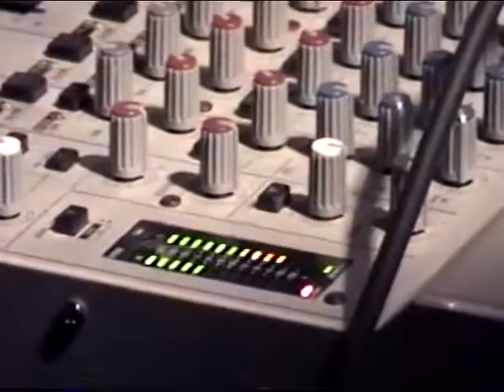Joseph Karam and David Scott Stone at The Che Cafe 07/07/06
Friday, July 7th, 2006. Joey Karam and David Scott Stone playing an all-synthesizer instrumental set at The Che Cafe. The lineup also included Harry Merry, Some Girls, and Quintron and Miss Pussycat.
The beginning is footage from around the Che and during the sound check and the actual set begins at 18:55.
Filmed by Aaron Thornhill.

For decades the Che Café has been a magnet for outsider pop and earth-scorching punk, playing host to diverse shows as awesomely weird as they are high voltage. This particularly sweaty evening in July that I headed up to see Some Girls deliver their furious take on noise-fueled hardcore proved to be no exception.

I arrived early to see the stage completely covered in synthesizers, and not just the kind with piano keys. To my excitement there was a wall of old school modular gear as well, patched together with cables like a phone operator switchboard. Eventually, Joey Karam and David Scott Stone emerged wordlessly from somewhere offstage and approached the synth fortress. At a volume level that did not permit any sort of counter-arguments from the growing audience, they set about manipulating the controls of their city of circuitry. Drones soared, rhythms pulsed, robots spoke in tongues, and there was no choice but to be sucked into the new world that was being born before my very ears! Following a crescendo of chaos invoked by Stone attacking a piece of sheet metal that was wired into the machinery, they concluded as quickly and methodically as they had begun, leaving the stunned audience to wonder what had just happened and what more was in store.

Of course, there was no way from seeing Karam and Stone’s performance to have predicted the next act- Harry Merry. The wall of gear was replaced by a single keyboard and a guy with a Dutch accent wearing a sailor suit. Whereas the preceding synth assault had seemed to arrive like an alien invasion, a number of attendees seemed to already know who this man was and what we were in for and they were not hiding their giddiness in the slightest. He queued up a drum machine and began to play these kind of goofy, carnival-esque songs that seemed to be aimed at children, one after the other. It was a delight, but kinda in that wtf is going on here, this dude is trollin’, way. That being said, Mr. Merry definitely had his act together, his herky-jerky songs were perfectly executed, and he owned what he did. Well over a decade later “Sharki Supermachine” still pops into my head at hilariously inopportune moments like anytime I’m trying to do anything remotely adult. Imagine trying to have a serious talk with your significant other but you start smirking a bit in the middle because “Shaaaaaar-keeeeeeeee” is playing in your mental jukebox at the same volume it was at this show. Game over, Harry Merry wins. Flawless victory. Fatality.
In keeping with the theme of joyous tonal whiplash, following Harry Merry were the never not off the rails Some Girls. Their set of music from their recently released “Heavens Pregnant Teens” album was preceded by an eerie near-silence, where you could only hear the hiss of the cranked amps yet to be played through as they non-verbally made sure everything was good to go. There was a lone snare crack, followed by about 20 minutes of what sounded like Godzilla coming through the roof of the Che. The drummer conducted the mayhem from behind the kit with all the mercy of a runaway jackhammer as some members of the crowd were compelled to abandon the typical moshing, resorting instead to swinging around from the rafters. This was a fantastic show to see Some Girls, possibly at their peak, as they disbanded only a few months later to pursue other projects: Wes Eisold with the synth-laden Cold Cave, Chuck Rowell with the more pop-infused Crocodiles, JP and Nathan with the abrasive, dance-noise All Leather, and Sal with his long-lived duo Secret Fun Club.

Concluding the evening and providing some very cool cool-down from Some Girls’ aural brimstone were Quintron and Miss Pussycat, who began their set of grooving organ, drum machine and maracas sing-alongs with… a puppet show. Soon enough they started in with the musical part of their set and the whole club fell under the spell of their rhythmic, somewhat campy, B-52s via David Lynch spell. This was especially fun for me as my roommate at the time had been wearing the grooves out of her copy of their “Are You Ready for an Organ Solo?” LP for months. I was thrilled to finally hear them live and they , and all the other acts that night, delivered the goods.